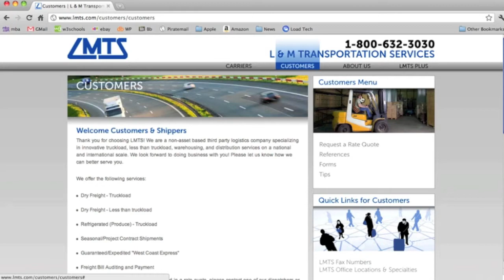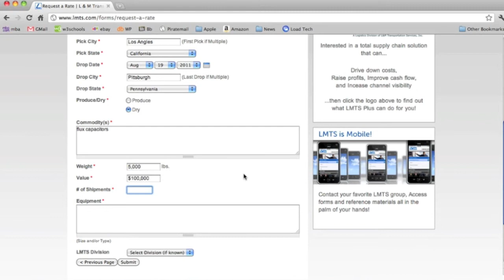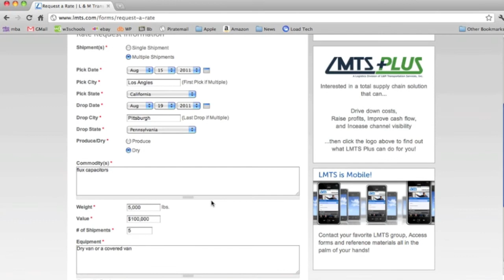Website Tutorial Videos: Submitting a Customer Rate Quote Request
Welcome to LMTS.com. Here in this video we'll look at submitting a rate quote request from a customer.